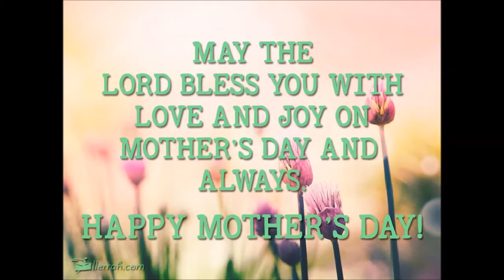Mothers Day Special Worship